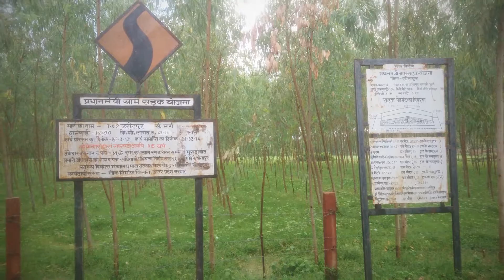Laharpur 14th Aug'16